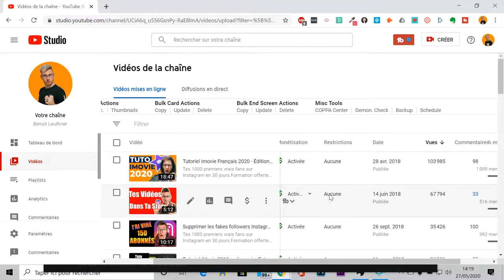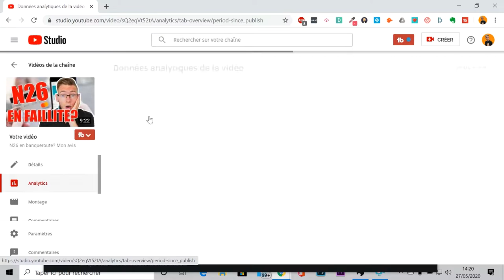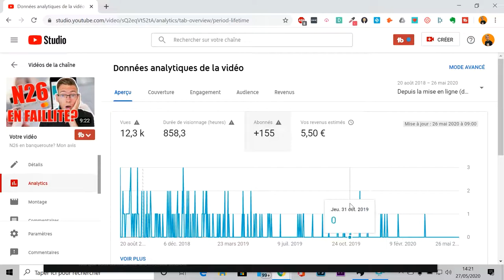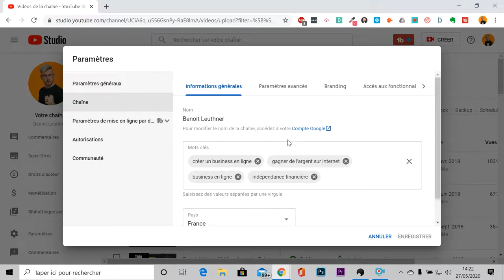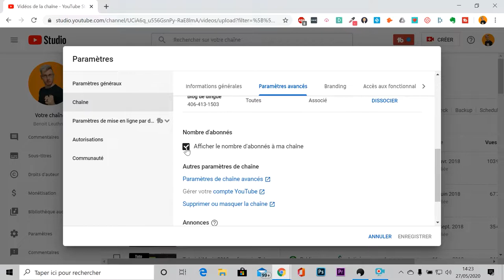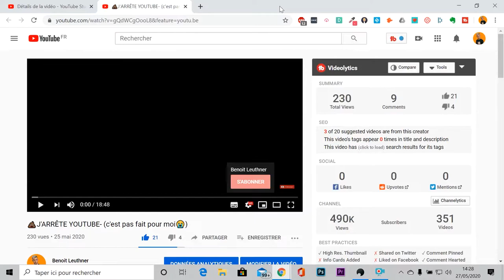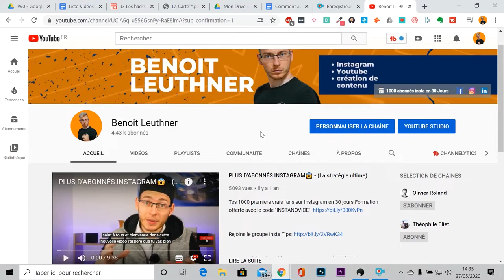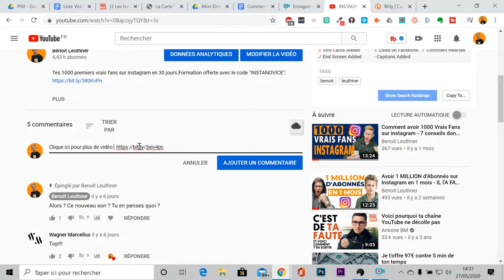Comment avoir plus d'Abonnés sur YouTube en 2020 - 5 hacks + 2 bonus + 1 cadeau 😍😍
Tes 1000 premiers vrais fans sur Instagram en 30 jours. Formation offerte

Tu peux m'aider à améliorer mon contenu en répondant à ce court formulaire

- Podia (plus cher que systeme.io mais plus intéressant pour l'expérience utilisateur)

Mes différents réseaux :

Mon Intagram : benoit_leuthner

Depuis tout jeune j’ai toujours aimé créer des choses. j’étais passionné de dessin de sculpture au point que les personnes de ma classe me surnommaient “le dessinateur professionnel”

Pourtant je me suis dirigé à la moitié de mon lycée vers quelque chose de totalement différent, la viticulture. J’étais persuadé que la créativité ne pouvait en aucun cas devenir mon métier.

Fatale erreurs. A la fin de mon Bac pro, je ne me présente pas à l’examen par peur de l’échec. Je n’ai jamais eu confiance en mon potentiel et je souffrais de timidité maladive.

Rien que le fait d’imaginer passer un oral me donnait des sueurs froides. Parler à des gens, n’en parlons même pas.

Après cet échec j’ai pris une décision radicale. Sortir de cette boucle infernale et enfin vivre de ce qui me passionne réellement.

En 2017 J’ai pris ma caméra et j’ai commencé à créer du contenu. Au début comme tout le monde ce n’était pas pertinent mais enfin j’avais trouvé ce truc magique de la création sur internet.

Je passais des heures devant mon ordinateur à fignoler des photos des vidéos et j’adorais vraiment ce que je faisais.

Toutes ces actions m’ont conduit aujourd’hui à vivre enfin de ce qui me passionne réellement, la création de contenu sur internet.

Je me suis spécialisé dans ce domaine et ma mission est d’aider toutes les personnes qui se trouvent dans mon ancienne situation.

Si tu as un talent caché, tu es créatif, tu penses que cette passion ne sera jamais plus qu’un hobbies, tu es au bon endroit.

Alors prêt à rejoindre l’aventure des créateurs ?